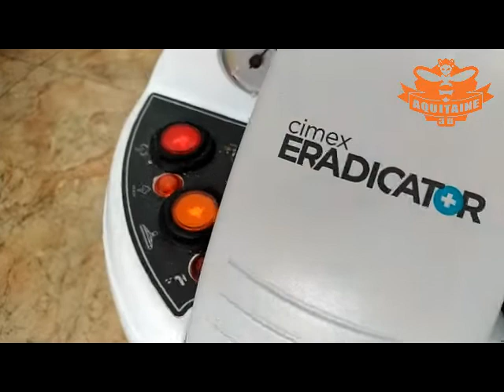Comment traiter soit même les punaises de lits ? comment s'en débarrasser, les conseil d'un pro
Voici uné vidéo utile pour vous aider dans la lutte contre les punaises de lits, comment s'en débarrasser, comment les trouver, que faire en cas d'invasion de punaises de lits, notre chaine répond par le biais de différentes de nos vidéos à ces questions, n'hésitez pas à cliquez sur le nom de notre chaine puis l'onglet "vidéos" pour les consultez.